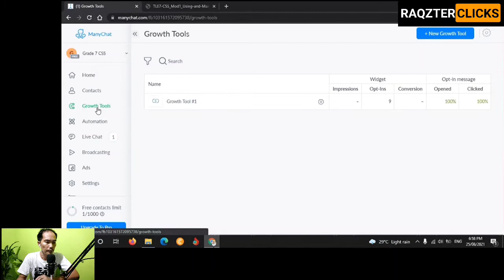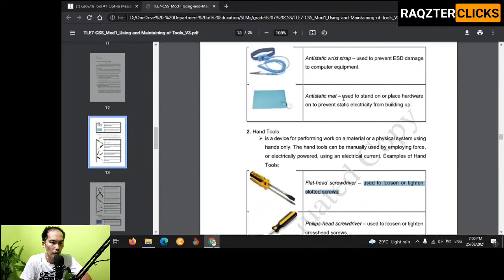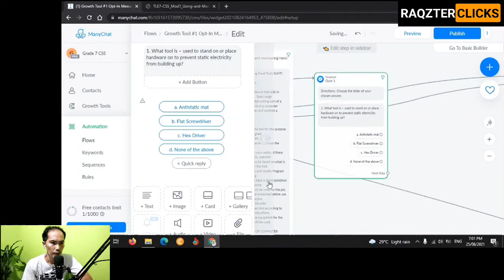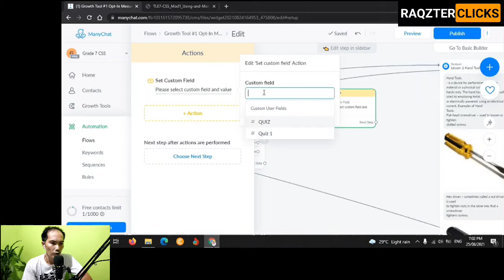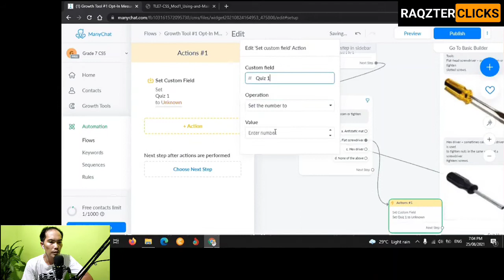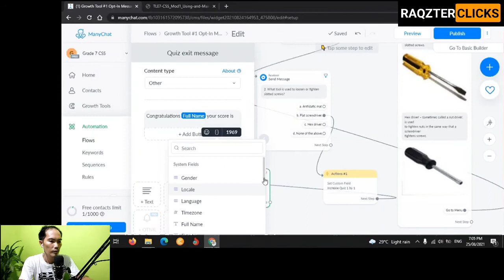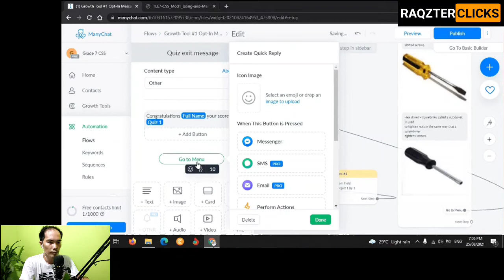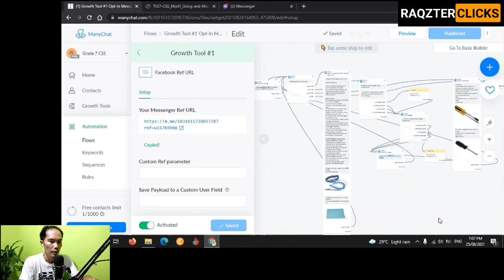ManyChat Tutorial: How to Create Automated Quiz in Facebook Messenger?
ManyChat Tutorial: How to Create Automated Quiz in Facebook Messenger? |RAQZTER CLICKS

modular quiz,modular school lessons,school lesson,quiz on fb messenger,quiz modular,facebook messenger quiz,quiz on facebook messenger,manychat modular,school lesson in manychat,manychat first discovery,how to create a lesson in manychat,integrate school lesson in manychat,manychat discovery, chatbot in education, how can we use chatbots in education, AI-Chatbot based learning solutions, Chatbots In Education: Applications Of Chatbot Technologies, AI and Chatbots in the Education Sector: The Future of Learning, AI and Chatbots in Education: What Does The FutureHold?, Chatbot to improve learning, Design of a chatbot as a distance learning assistant